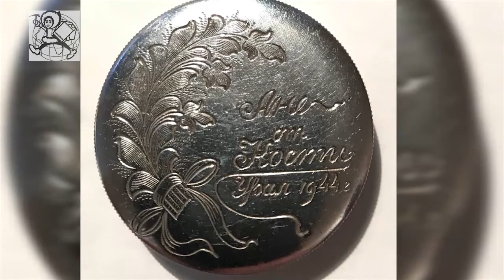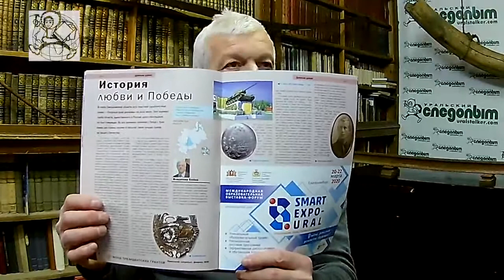История любви и победы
После боя, когда улеглась горячка и спало нервное напряжение, они подъехали к подбитому ими немецкому танку. Танк не горел и один из люков был открыт, вероятно, погибли не все и кто-то из членов экипажа противника остался жив и уполз к своим, осмотрели подбитый танк, увидели результаты своей работы и с оружием на изготовку заглянули в люк. На груди у одного из убитых немцев был знак с изображением танка, но осколки, поразившие танкиста, перебили и его верхнюю часть. Константин взял этот танковый знак как боевой трофей после своего первого боя.

читает автор Владимир Бойко
съемка, монтаж Юля Шлентова